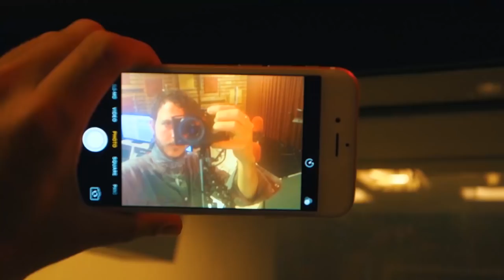Ik heb nieuws over De Slimste Mens. - LINDE VLOGT #4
Een v-log vol breaking medianews! De Studio Brussel gezichten in De Slimste Mens Ter Wereld! Oscar & The Wolf doet aan cameravoering en geeft een ticket weg voor zijn showcase! En Sander Gillis is de man van mijn leven!